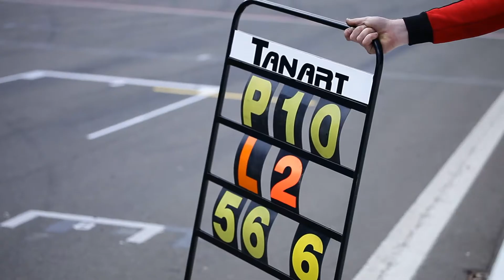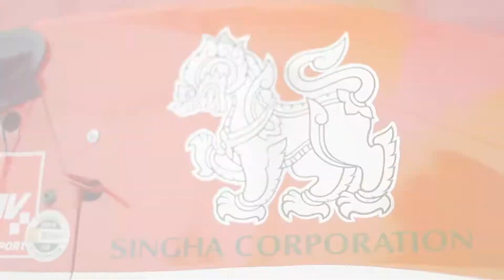Top-Tanart | 2013 Fomula Renault 2.0 Round 3 (Trailer)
Top-Tanart | 2013 Fomula Renault 2.0 Round 2 (Trailer)